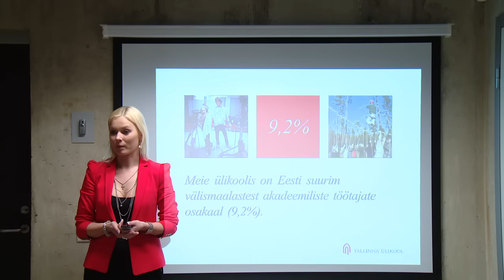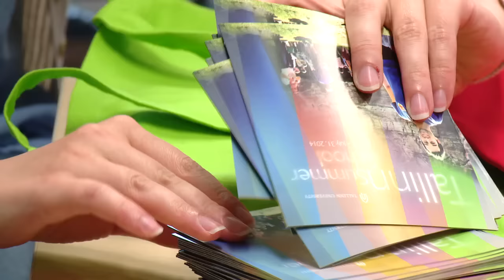Kuidas ühendada õpingud ja töö?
Rohkem kui 70% viimastel aastatel Tallinna Ülikooli õppima asunud tudengitest käib kooli kõrvalt tööl. Kuidas tööd ja kooli omavahel klappima panna? Videost leiad mõned soovitused.